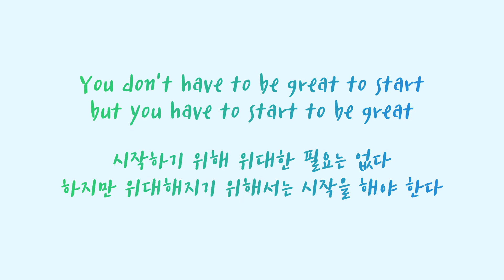한국인 다 된 존앤맥 인사할때 저절로 나오는...? 학교에서 젤 좋아하는 시간은? 스포츠는? John & Mack's favorite class and Olympic Sport?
오늘은 오랫만에 한국학교에 다니는 미국인 형제 존앤맥과 만났습니다.

작년 여름부터 지금까지어떻게 지냈는지도 알아보고, 가장 좋아하는 학교 과목, 학교 수업과 방과후, 학원 생활,  코로나시대 친구들과 만남, 한국 학교에도 있었으면 하는 미국 학교의 장점, 존댓말과 반말 사용법, 한국 생활에 너무 익숙해져 몸에 밴 습관, 가장 좋아하는 동계올림픽 종목 등 여러 이야기를 나누었습니다.

키 뿐만 아니라 생각과 행동도 크고 성숙해진 존과 맥, 영상으로 같이 만나볼까요?

Today we rendez-vous with brothers John and Mack!

We talked about how they've been since we last met last year summer, their favorite subjects in school, after school activities, cram school, meeting friends, positives parts of American schools they wish Korean schools also had, using 'formal' and 'informal' speech, habits they acquired in Korea that's become like a reflex to them, their favorite Winter Olympics sports, and more.

Let's see the video and see how they've grown, both in height and in mind.